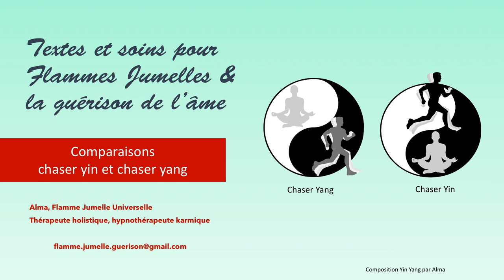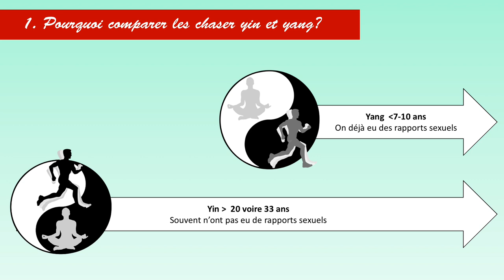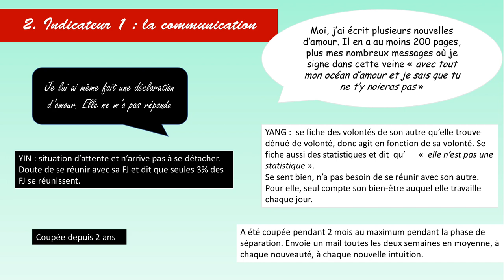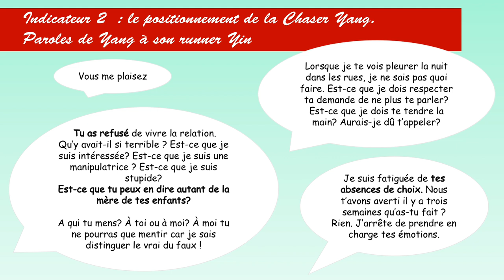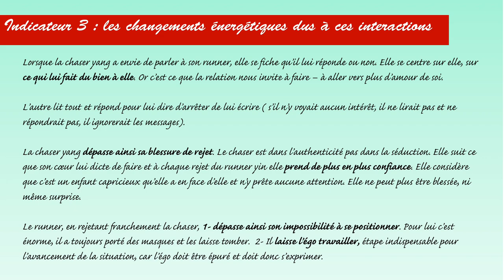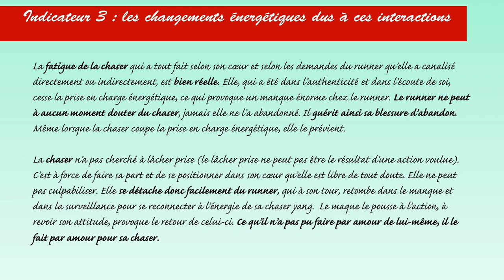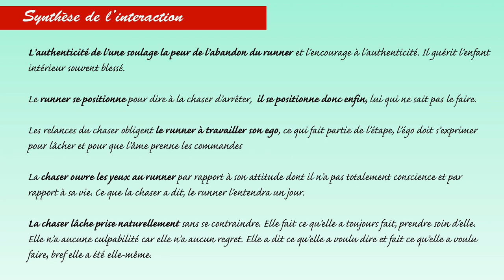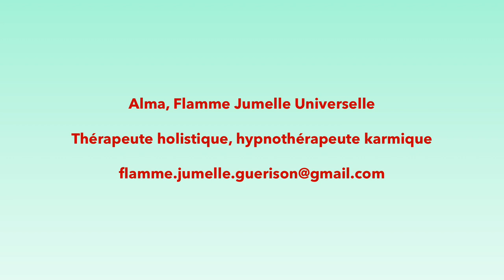Flammes Jumelles Analyse : différences yin yang et conséquences sur le parcours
Pour un soin, me contacter sur flamme.jumelle.guerison [at]gmail [point] com en indiquant le nom de la vidéo.

Dans cette capsule, nous comparons à l'aide de trois critères les polarités conscientes yin et yang : 1- la communication 2- le positionnement 3- l'interaction énergétique que cela induit. Comme toujours, sur cette chaîne nous ne parlons pas de manière générale mais nous évoquons des cas rééls.

Chaque video me prend beaucoup de temps - parfois plusieurs jours (enquête+ montage audio + planches avec texte et images + audio). Je ne reçois pas d’argent pour les pubs que j’aimerais bien enlever.